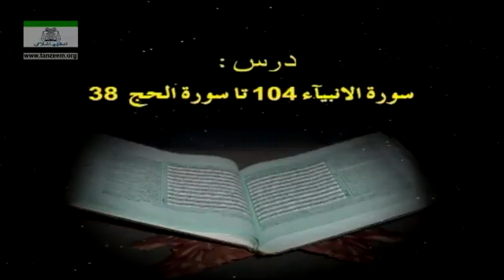Surah Anbiya Ayat 104 - 112 End to Surah Hajj Ayat 01 -38 Tafseer By Dr Israr Ahmed